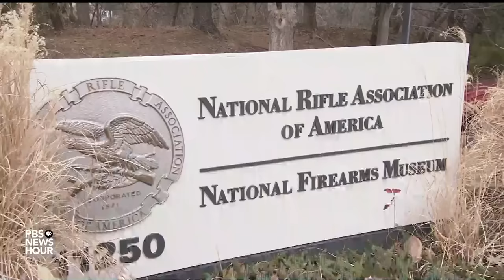What the resignation of Wayne LaPierre means for the future of the NRA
The longtime leader of the National Rifle Association, Wayne LaPierre, is stepping down after more than three decades. His announcement came ahead of a civil corruption trial brought by the New York attorney general alleging fraud and mismanagement. Amna Nawaz discussed what it means for the future of the NRA with Mike Spies.